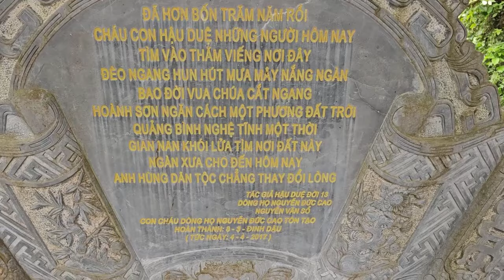[MỚI]SƯ MINH TUỆ GÂY CHẤN ĐỘNG ĐỊA CẦU NHƯ PHẬT SỐNG ÂM VANG LỜI NGUYỆN CẦU BÌNH AN CHO NHÂN LOẠI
MỚI TỐI NAY
NƠI NGHỈ CHÂN SƯ MINH TUỆ
GÂY CHẤN ĐỘNG ĐỊA CẦU
NHƯ PHẬT SỐNG LÀ MỘT CHÂN LÝ SÁNG
ÂM VANG LỜI NGUYỆN CẦU
BÌNH AN HẠNH PHÚC CHO NHÂN LOẠI
TÁC PHẨM:MỪNG BẠN VIẾNG CHÙA
SÁNG TÁC:THU ÂN HUYỀN - PD CHÁNH MINH THÀNH
ASM AND TRÌNH BÀY:CA SỸ ĐÔNG NGUYỄN